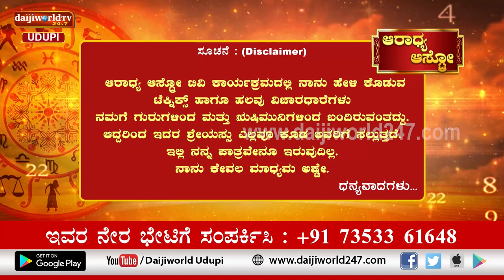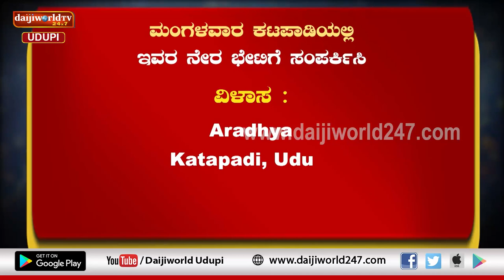Aaradhya Aastro | Shri Vijaya Raj Katapady | 21.11.2022